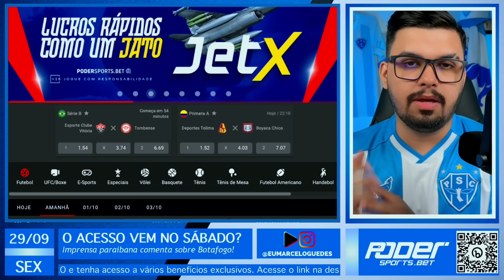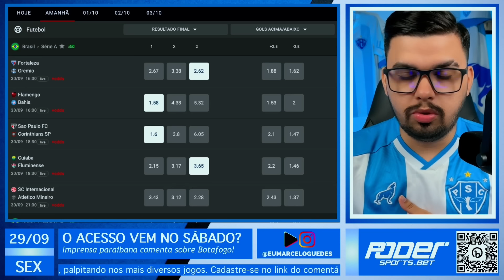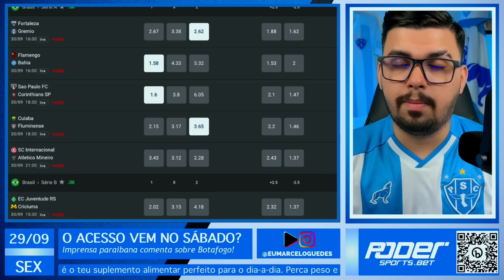BOTAFOGO-PB NÃO VAI VENCER? | FESTA DO ACESSO SÓ NO DOMINGO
O Belo tá desacreditado pela imprensa paraibana, pelos torcedores e também até por alguns jogadores. O resultado favorável ao Botafogo-Pb contra o Volta Redonda, interessa ao Paysandu também pois poderia garantia o acesso sem nem mesmo entrar em campo.
Más e aí, será que o Belo desistiu da competição?

🔻 OFERECIMENTO 🔻